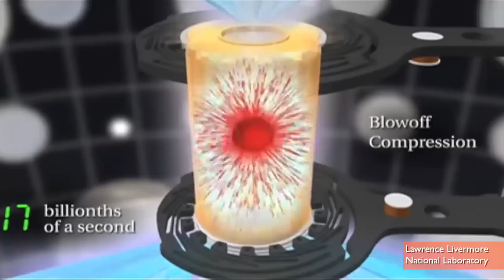Could New Discovery Lead to Harnessing Nuclear Fusion?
A recent discovery by The Lawrence Livermore National Laboratory could be a good step in the direction of harnessing the power of nuclear fusion to power the world. Patrick Jones (@Patrick_E_Jones) spoke with Dr. Omar Hurricane about the lab's technique.